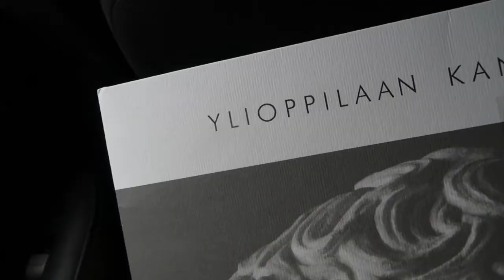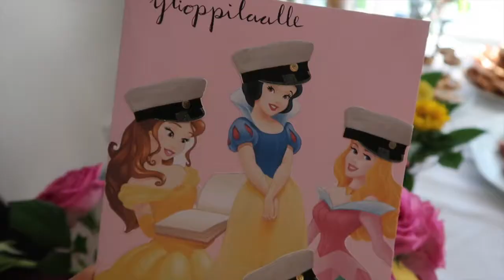I GRADUATED! | vilmabrownie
Three years of hard work finally paid off and I was blessed with the most beautiful, memorable day of my life. I wanted to really remember it as well as I could so I did what I do best... I filmed it. ♡

Copyright protected by Law under Creative Common License

☀︎ FIND ME:

Youtube 📹 @vilmabrownie
Instagram 📷 @vilmabrownie
Twitter 🐥 @vilmabrownie